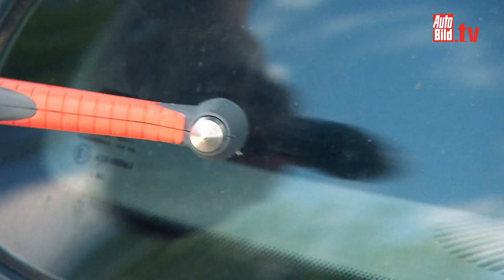Ab durch die Scheibe - Lebensretter Nothammer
Bei einem Unfall eingeschlossen im Auto. Damit Ihnen das nicht passiert und Sie sich selbst und andere im Notfall befreien können, zeigen wir welche Werkzeuge sich für das Zerschlagen von Scheiben und Durchtrennen von Sicherheitsgurten am besten eignen. Die Palette im Test reicht von umsonst bis 66 Euro.